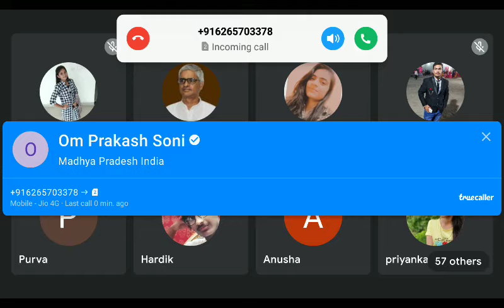भू-gyan S.L.S. 4 "Introduction to Geomorphology by K.P.N.Raju sir", SOSS, DAVV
Devi Ahilya Vishwavidyalaya ,Indore
*Under the Academic Lecture Series 2021-22*

TOPIC:- *Introduction to Geomorphology.*

Presents-

*➖ भू-Gyaan➖*
(  Online Geography Lecture Series )
*Lecture session by experienced subject specialist on the major topics of undergraduate level of Geography.*

▪️ *Fourth Day*
17 June 2021

 *Introduction to Geomorphology*

Prof. K.N.P. Raju

 *( The entire lecture will be broadcast on the Department's YouTube channel. )*

Mr . Satyam Samraat Acharya
Faculty of Social Science
School of Social Sciences- DAVV

▪️ *Regard*
Prof. Dr. Rekha Acharya
HOD
School of Social Sciences